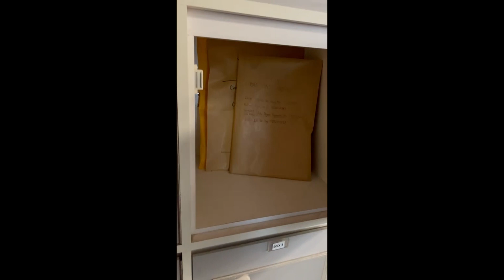bye bye year 1!! | vlog 🤸‍♀️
one hell of a week